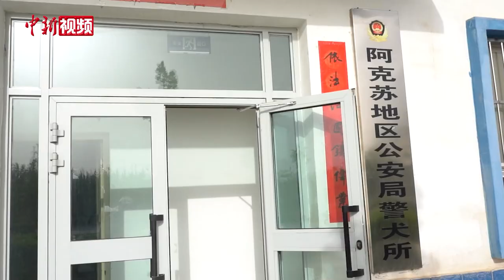小新变身警犬训导员 体验“特殊警员”炼成记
警犬是警察特殊的队友，在新疆阿克苏地区公安局特警支队警犬所，有这么一群警犬，个个骁勇善战，卖萌破案两不误。有着23年警犬训练经验的郭合是这群警犬的训导员，相比于治安犬，刑侦犬的训练难度更大，训练时间更长，那“汪汪”们都要掌握哪些技能？它们是如何训练的？工作的日常是什么？对训导员有着怎样的要求？跟随小新走进新疆阿克苏地区公安局特警支队警犬所， 体验刑侦警犬是如何“炼”成的？